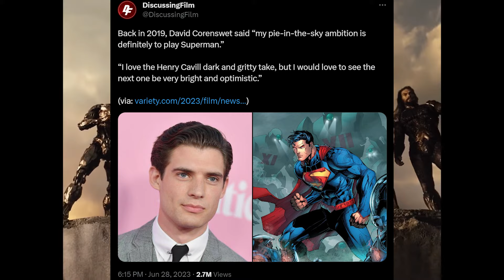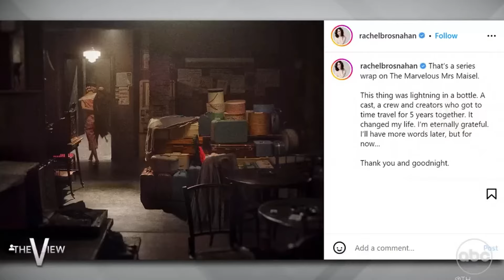David Corenswet is PERFECT For Superman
David Corenswet and Rachel Brosnahan have recently been cast as Clark Kent and Lois Lane for James Gunn's upcoming film, which serves as the true kickoff of the new DCU reboot titled Superman Legacy. There has been mostly positive, but some negative feedback to the new Superman casting, as Henry Cavill never truly got to embody what Superman stands for. Additionally, The Flash film is ending the DCEU run by Zack Snyder. The new DCU will feature a new Batman and Justice League cast, with Chapter One titled Gods and Monsters. The next waves of casting will include Jimmy Olsen and Lex Luthor.